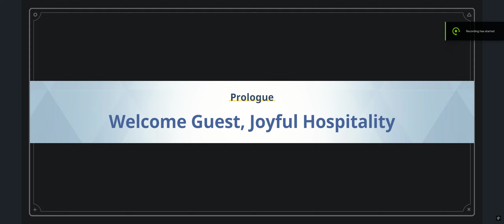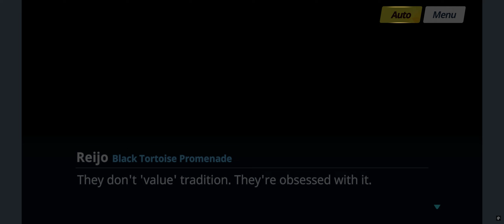Pt 515 [Dragon & Tortoise Pt 1] | Blue Archive [PC MuMu Player]